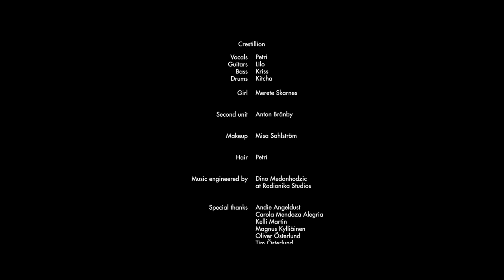Crestillion - Unbreakable [OFFICIAL MUSIC VIDEO]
EP 'Four Minutes' is now out!

All music written and composed by Crestillion

Lyrics:

It feels like I can't carry my own weight
I'm trembling here lost and alone
The leaves are falling yet I'm standing still
I will jump from the cliff and sew my eyes

And when my body is flying I'll be there

Close to perfection
You'll see clear when you're
on the ground, with broken wings
We'll see your strength and know you're beautiful

We're all unbreakable
The dagger is in our hand
And we are fighting back

Like a shadow showing in bright daylight
Not a single spot will bleed
The wounds are aching but they will not show
It isn't hard to be the one to let go

Life shouldn't end in tragedy
You will be strong if you just believe

Suddenly my spirit's touching the ground

Close to perfection
We're all unbreakable

All music is written and composed by Crestillion.